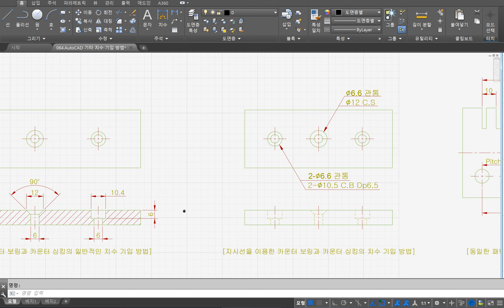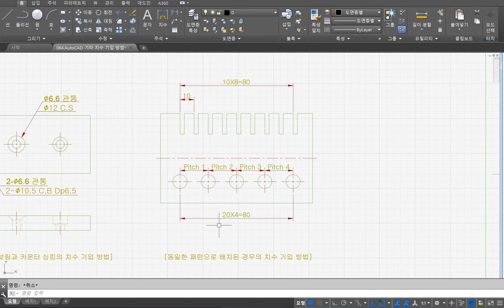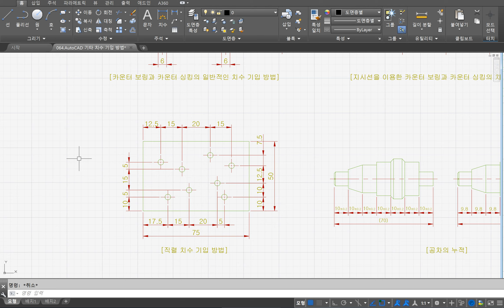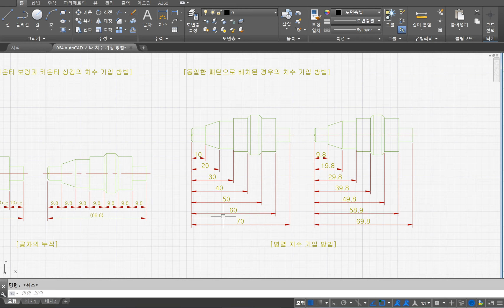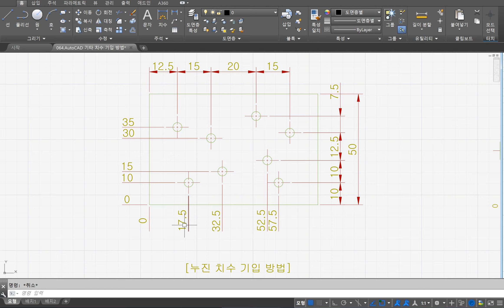봉샘의 AutoCAD(오토캐드) 64.기타 치수 기입 방법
봉샘의 오토캐드 64번째 강의 기타 치수 기입 방법
세부 수업 목표
1. 기타 여러가지 치수 기입 방법에 대해서 설명할 수 있다.
2. 기타 여러가지 치수 기입 방법에 준해서 작도할 수 있다.